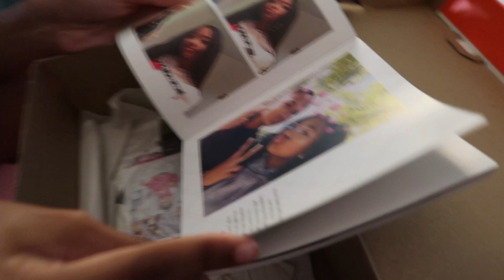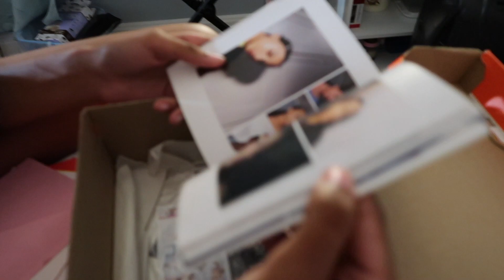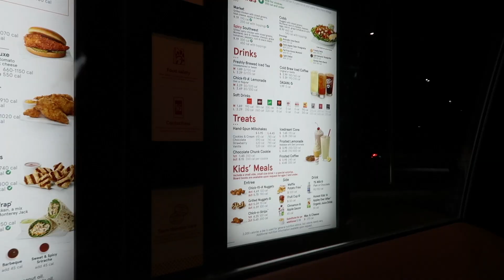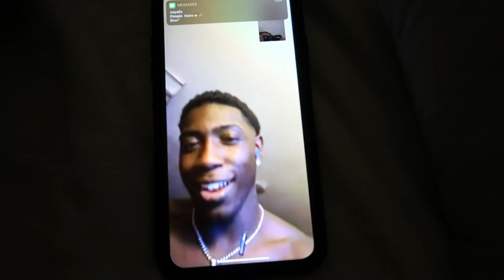Vlog: Spend The Day With Me (Ft. Yayi's World)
I DO NOW OWN ANY MUSIC IN THIS VIDEO!!